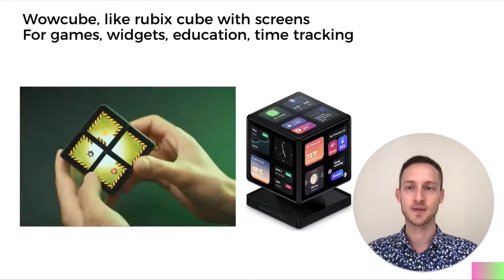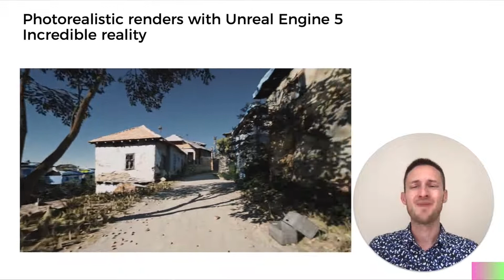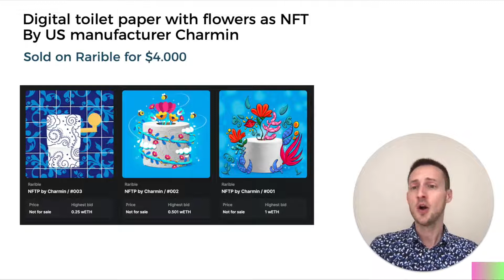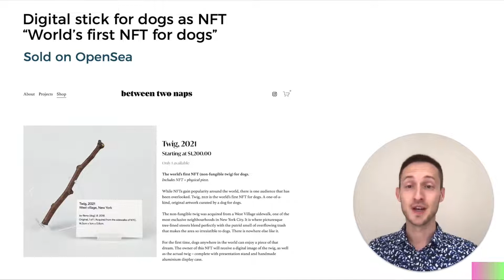Digital Inspiration - 5 Crazy Trends 2022 - edition #4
So crazy things are still happening in tech and digital. This is round #4 of our favourite 5 crazy trends. Digital inspiration by Space and Lemon, innovation lab, always trend scouting and crazy about digital.

Our top 5 in 3 minutes
1/ Crazy gadgets (0:10)
2/ Crazy virtual worlds (0:54​)
3/ Crazy robots (1:31)
4/ Crazy creators (2:06​)
5/ Crazy NFTs (2:38​)